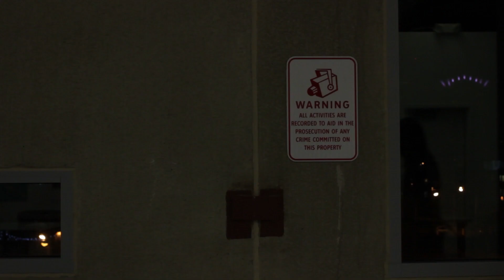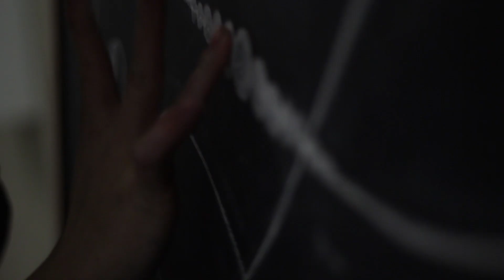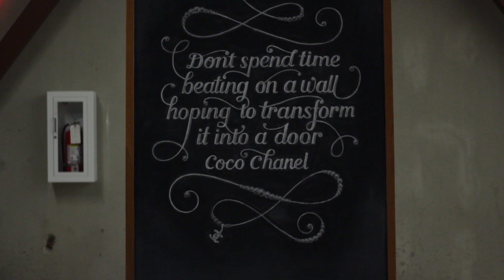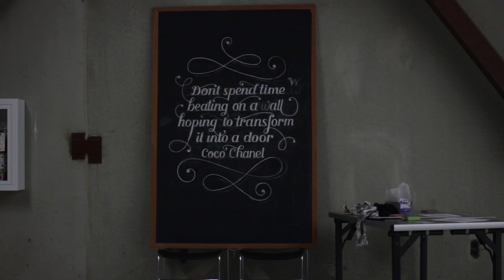Dangerdust: Anonymous Chalk Artists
Two anonymous artists, known only as Dangerdust, create beautiful and elaborate works of chalk art under the cover of darkness.

Video by The Making Company
(Seth Radley, Alexa Sison, and Mike Polk)